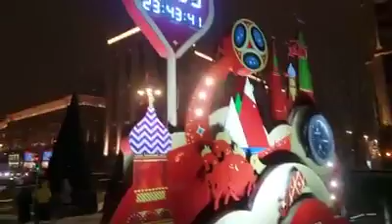WORLD CUP DRAW LIVE FROM RUSSIA: RUSSIA 2018